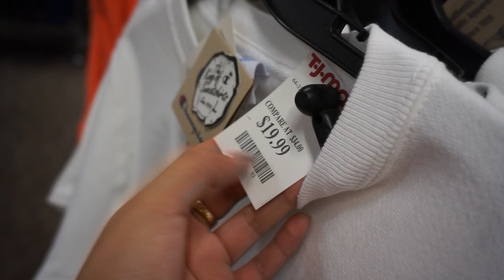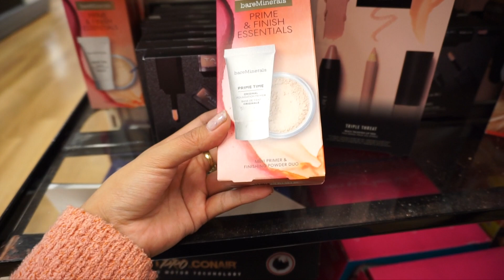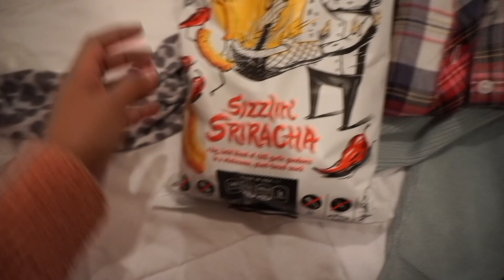Come shop with me at TJMAXX! HUGE Clearance! Yellow Tag Sale!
Today, come shop with me at TJMAXX in their beauty section, home decor section and clothing section. And surprise, they are having a huge clearance sale right now. Anything with a yellow tag on it is on sale -- Yellow tag sale! Also, stay until the end to see what I bought. TJMAXX haul!

►MUSIC CREDIT

Camera I use for vlogs
Camera I use for sit down videos
Softbox lights